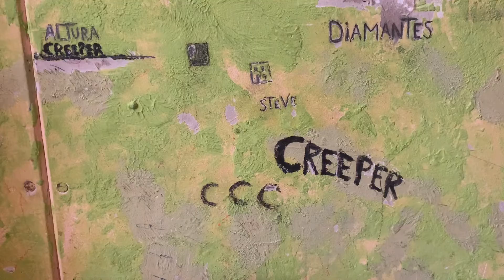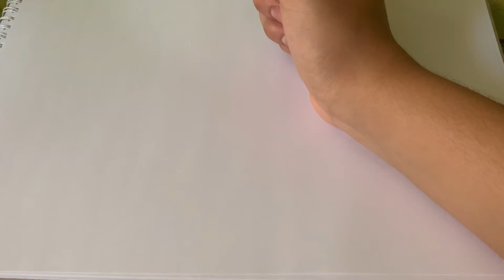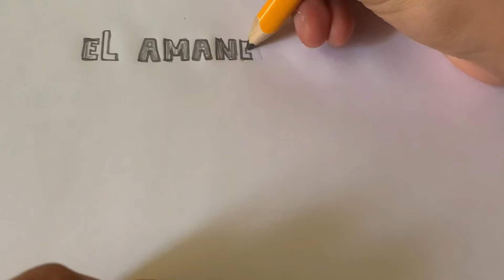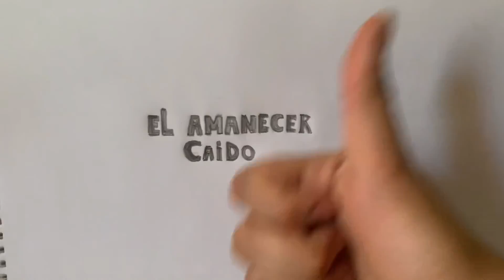El Amacecer Caído | SteveCraft48